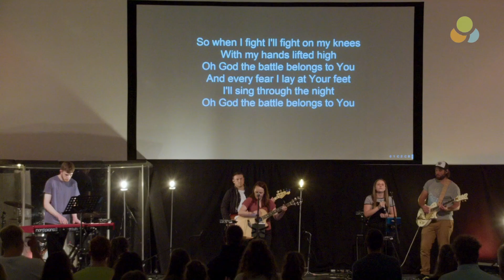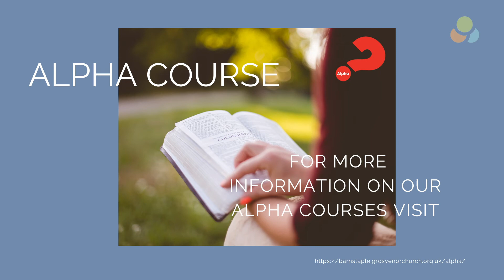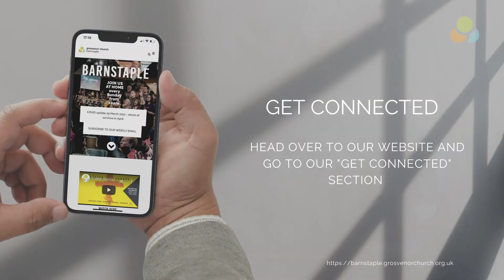Is Jesus God? | 21 Nov 2021 | Sarah Bale | Grosvenor Church Barnstaple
Welcome to Grosvenor Church Barnstaple, its so lovely to have you join us! Sarah Bale has an excellent message for us this week on the subject of Is Jesus God? from our Who Is Jesus Series. We hope you enjoy the service 😀

If you would like to know more about our church and get connected with us then please visit our